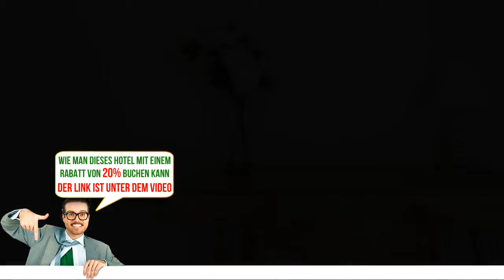Akilea Villas, Jimbaran, Indonesia, Bewertungen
Buche das Hotel gleich! Spare bis zu 20%
Mit kostenfreiem WLAN und einer Klimaanlage begrüßt Sie das Akilea Villas in Jimbaran, 3,8 km von der The Rock Bar entfernt.
Die Unterkünfte sind mit einem Flachbild-TV und einem DVD-Player ausgestattet. Einige Unterkünfte verfügen zudem über einen Sitzbereich und/oder eine Terrasse. Zudem erwartet Sie eine Küche samt Geschirrspüler, Backofen und Mikrowelle. Ein Toaster und ein Wasserkocher sind ebenfalls vorhanden. Jede Unterkunft verfügt über ein eigenes Bad mit Bademänteln. Handtücher werden gestellt.
Der Flughafen Ngurah Rai liegt 8 km von der Unterkunft entfernt.
Der Check-out ist ganz gemütlich um 13:00 – Zeit für ein ausgiebiges Frühstück.